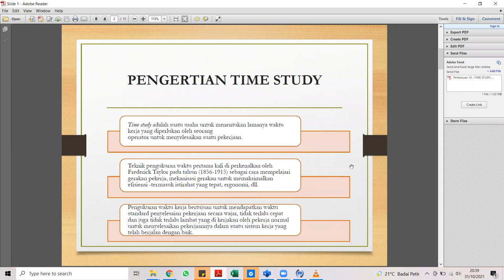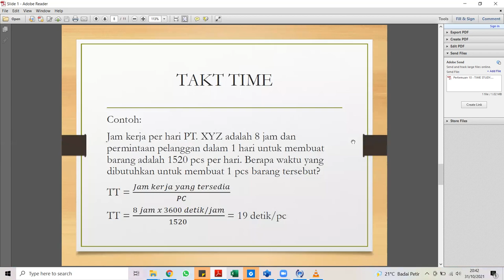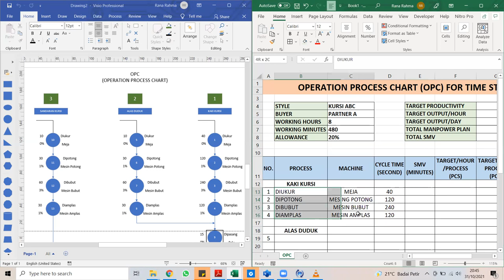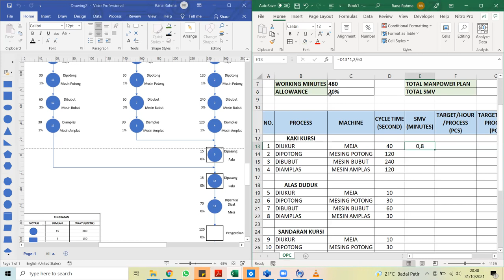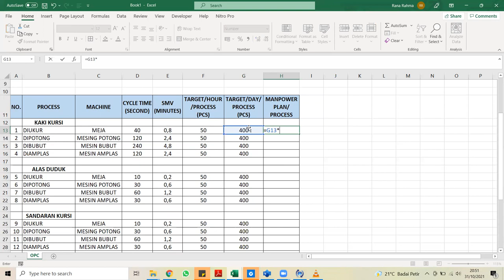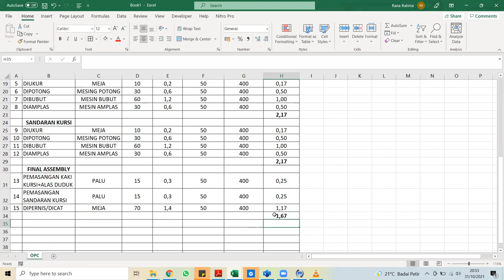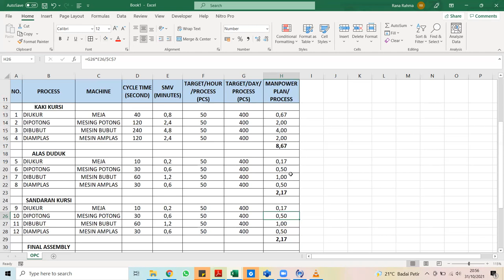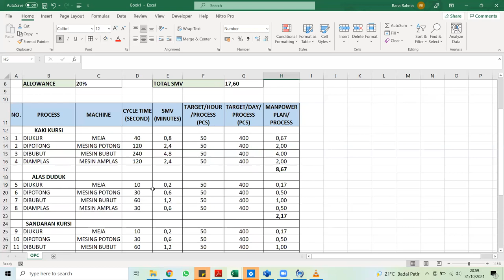TIME STUDY BASED ON OPC AND SMV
MENENTUKAN JUMLAH OPERATOR DAN TARGET PRODUKSI BERDASARKAN OPC DAN SMV